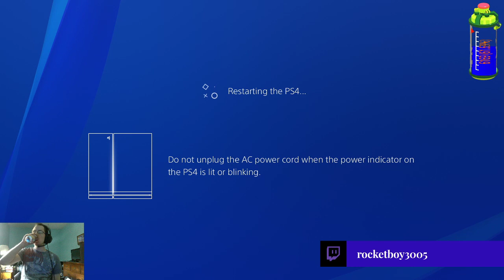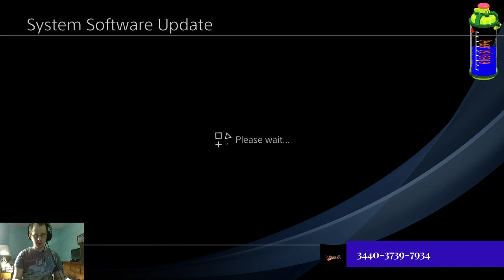RRR May 27, 2020: CTR Nitro Fueled (PS4)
These Replay videos were on the back burner for far too long. Due to work mostly, but also messing around with models as well in the background and try to learn how to work with them from Blender to SFM/Gmod.

But I should of uploaded long ago. But I am not excusing myself or the issues that is going on right now.